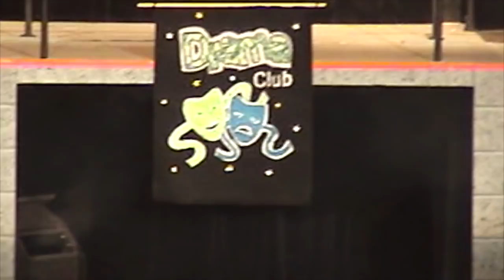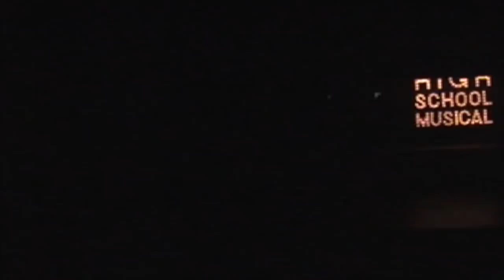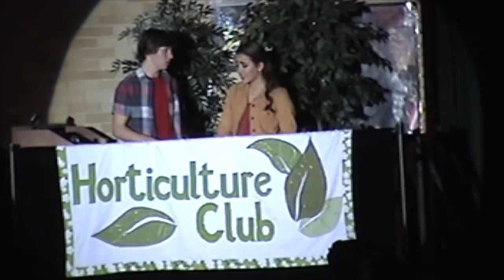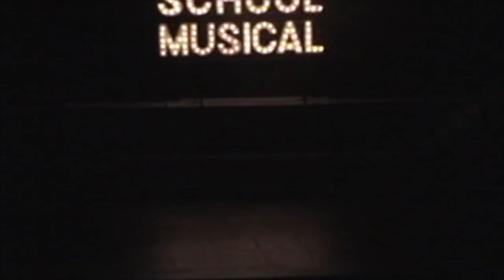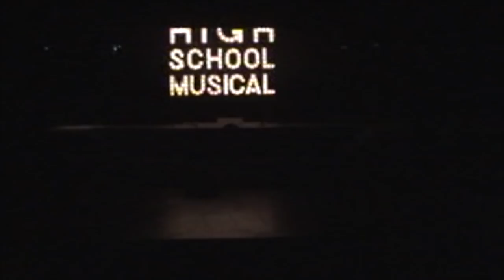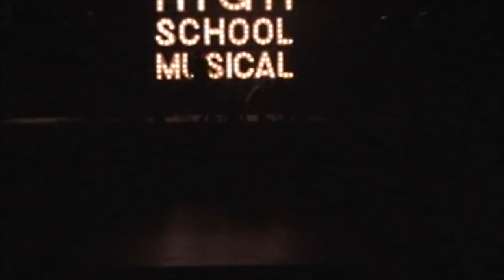DC Everest Presents High School Musical on Stage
The DC Everest Senior High Presents High School Musical on Stage! Congratulations to the students for a fantastic show.